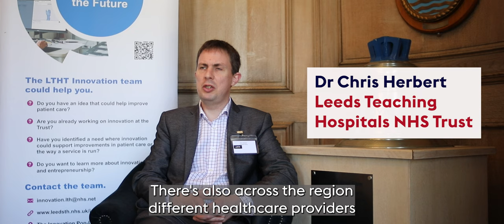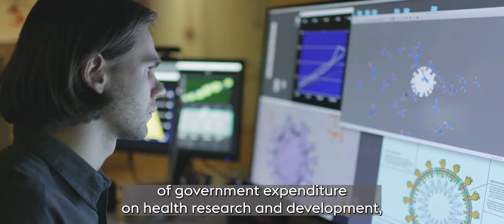Nordic & Israeli Delegation to the UK – Leeds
Our event was held in Leeds Civic Hall.

After the welcome session delivered by the Mayor of West Yorkshire, Tracy Brabin, the event kicked off with a series of presentations and networking sessions led by Innovation Pop Up at Leeds Teaching Hospitals Trust, Leeds Enterprise Partnership, Nexus & Centre for Healthtech Innovation at The University of Leeds and Leeds Beckett University among others.